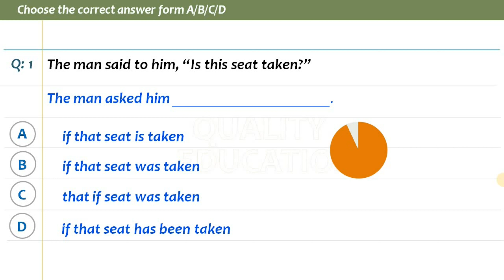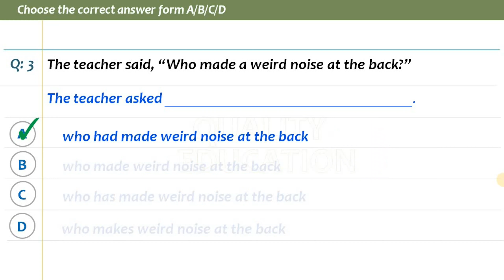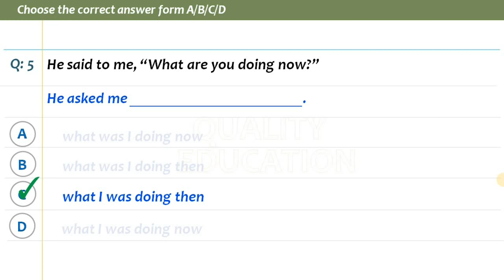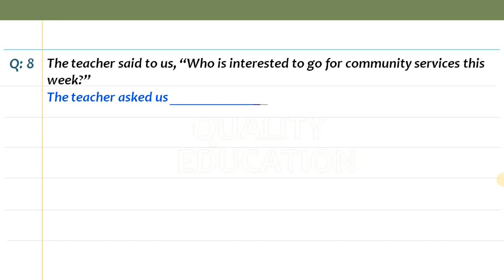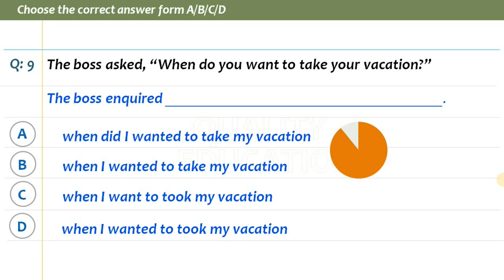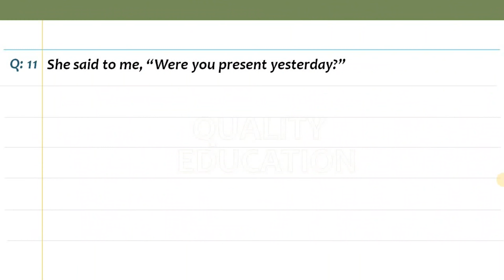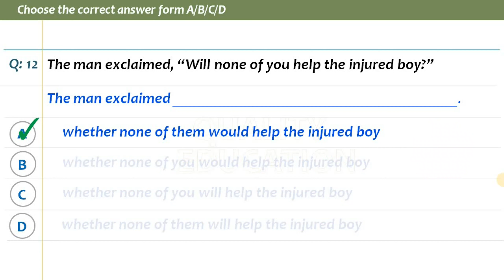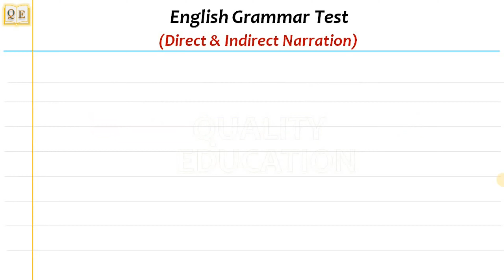Direct & Indirect Speech Quiz 7 | Direct & Indirect Narration important questions & answers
In this video, you will learn and practice how to convert direct speech into indirect speech.
There are many occasions in which we need to describe an event or action that happened, and very often that includes repeating what someone said. Such occasions can include a social situation as well as a work email or presentation. In order to describe people said there are two different types of speech – direct speech and indirect speech (or reported speech).
Direct and indirect speech can be a source of confusion for English learners.
You can answer the question What did he say? in two ways:

by repeating the words spoken (direct speech)
by reporting the words spoken (indirect or reported speech).

Related Lessons